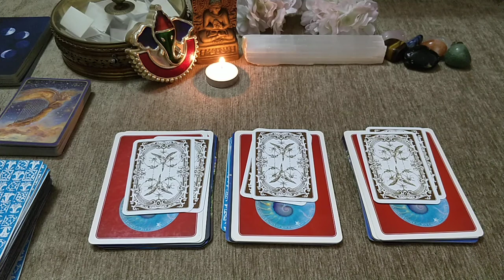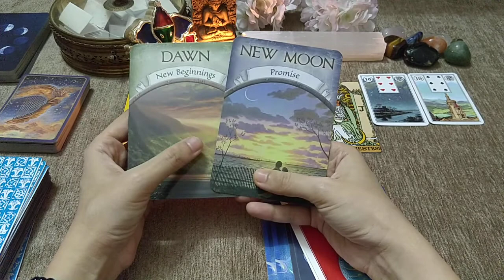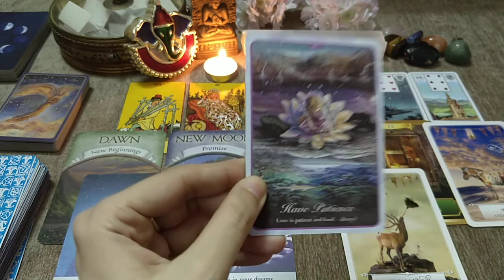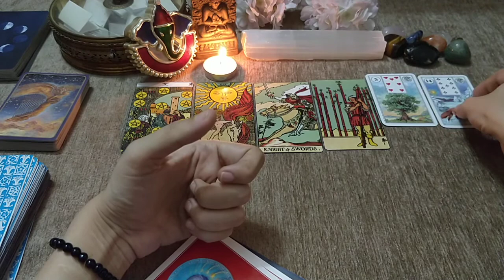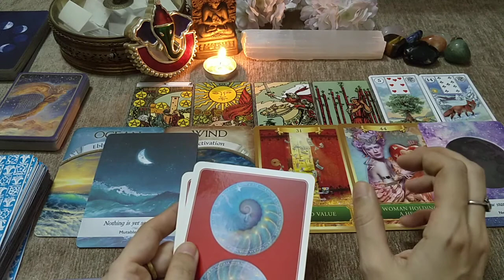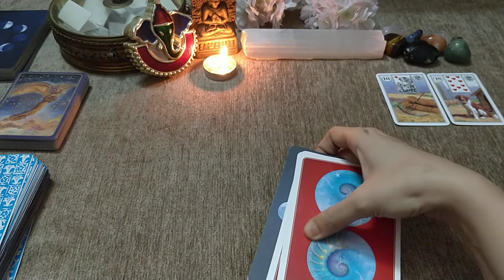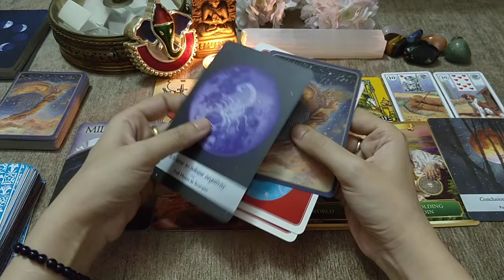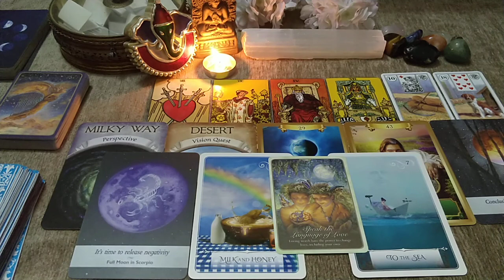Pick a Card - Weekly Tarot Reading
#1: 0:55
#2: 18:12
#3: 36:22

This is a Weekly Pick a Card reading. Hope it gives you clarity, insight and hope whenever you watch it.  Much ❤️

- Nina